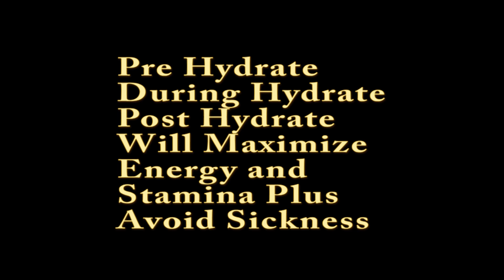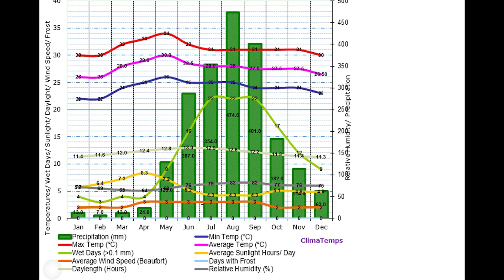Temperature Humidity Winds Season in Tablas Island Philippines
Tablas Island Philippines is a tropical country so all foreigners who visit should take care with direct sunlight hours, hydration, sun screen, and hat to cover head. Common sense will pay rich dividends in energy and stamina.